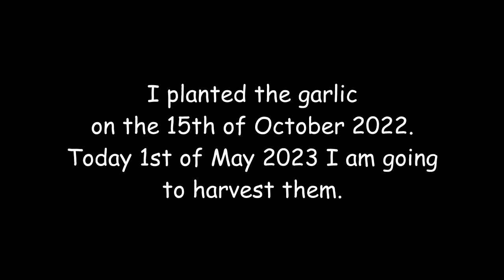"The Garlic Sisterhood: Empowering Women in the Art of Harvesting and Preserving Garlic"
Join us on a journey of empowerment as we delve into the art of harvesting garlic. Explore the step-by-step process tailored specifically for women, from selecting the finest bulbs to skillfully extracting them from the earth. Discover techniques for curing and storing garlic, ensuring its flavors and benefits last. Embrace your green thumb and celebrate the bountiful rewards of your own garlic harvest.